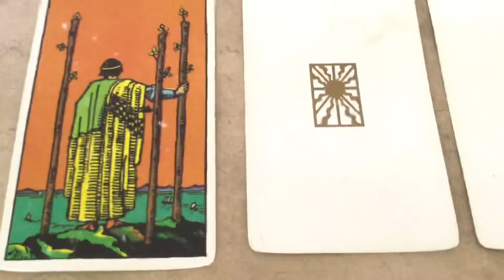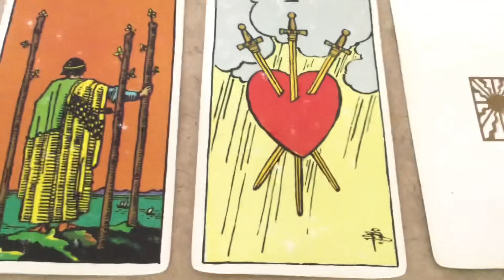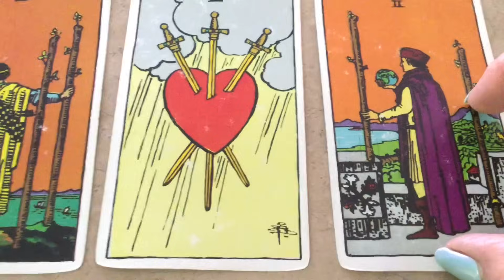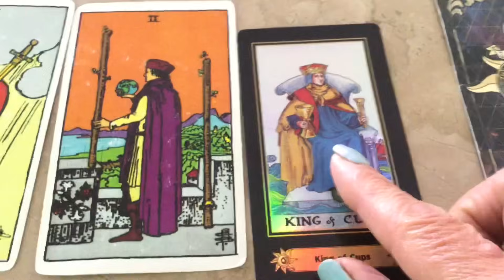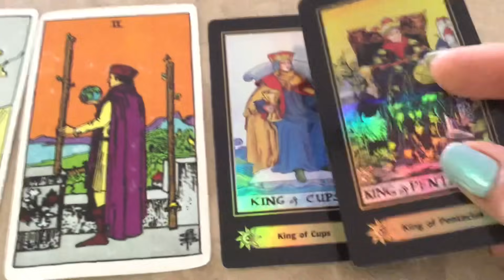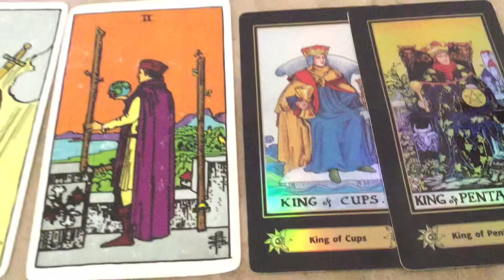October 7, 2023 Saturday Pick a Card Daily Tarot & Birthday Reading by Cognitive Universe